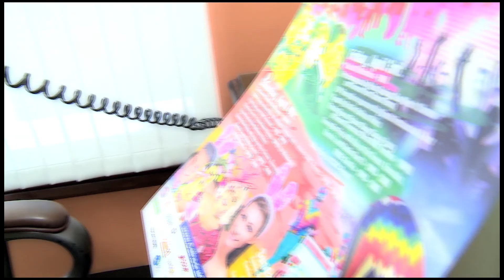60 sec LGBT Days Charlie's Angels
Cathedral City LGBT Days is coming Easter Weekend!  Come be part of a festive premiere annual event!